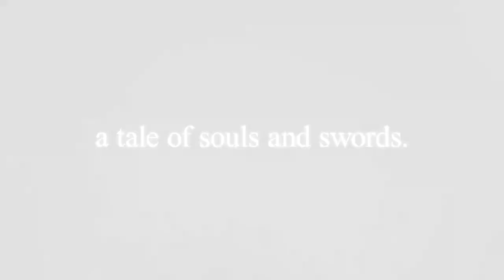Soulcalibur VI PSX Gameplay Trailer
HEY GUYS, In This Video, I am gonna show you Soulcalibur VI   PSX Gameplay Trailer
👉ABOUT MY SELF:

➡NAME: ATEEB UDDIN
➡AGE:31 years
➡CAREER: YouTuber, Software Graphic Designer , gamer.
✨NOTE:
 -: Help Me To Reach!
●▬▬▬▬▬๑۩۩๑▬▬▬▬▬▬●
                ATEEB UDDIN
●▬▬▬▬▬๑۩۩๑▬▬▬▬▬▬●